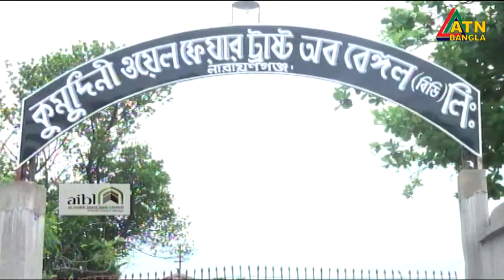লকডাউনের কারণে প্রাচ্যের ড্যান্ডি হিসেবে পরিচিত নারায়নগঞ্জে পাট ব্যবসা বন্ধ রয়েছে।